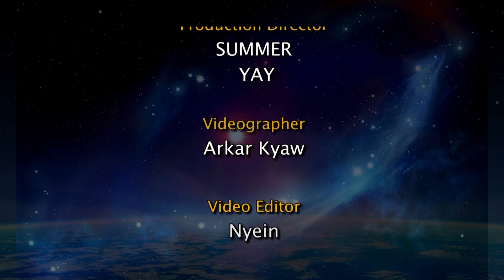ဓနုရာသီဖွားအတွက် (၂၃.၆.၂၀၂၂ မှ ၂၉.၆.၂၀၂၂) အထိ ဟောစာတမ်း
နိုဝင်ဘာ ၂၃ မှ ဒီဇင်ဘာ ၂၁ အတွင်း မွေးဖွားသူတွေဟာ ဓနုရာသီဖွား ဖြစ်ပါတယ်။
- ဆရာ ကောင်းစံလင်း

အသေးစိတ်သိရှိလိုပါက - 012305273